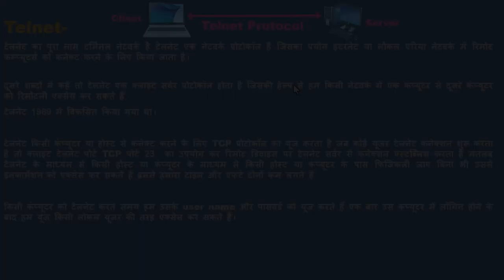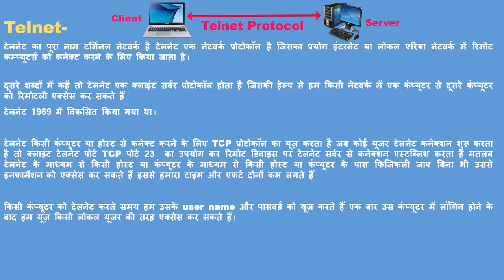What is Telnet in Hindi.